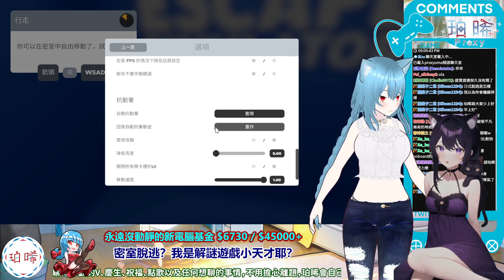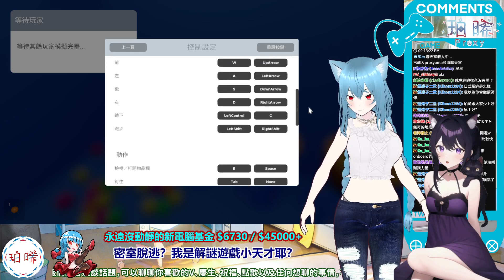【密室脫逃】圖奇存檔 2023-08-05